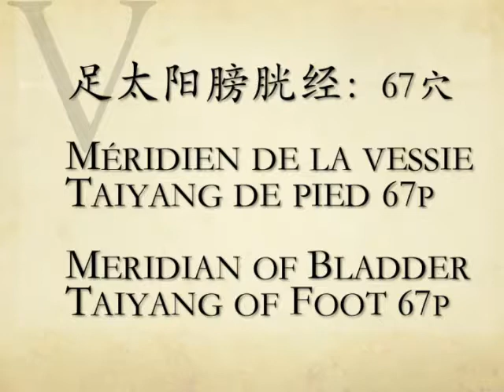Meridian Bladder Méridien vessie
Apprendre à pronocer les noms des points des meridiens en mandarin: MÉRIDIEN DE LA VESSIE, TAIYANG DE PIED.
Learn to pronounce in Chinese mandarin of each meridien point name: MERIDIAN OF BLADDER, TAIYANG OF FOOT.